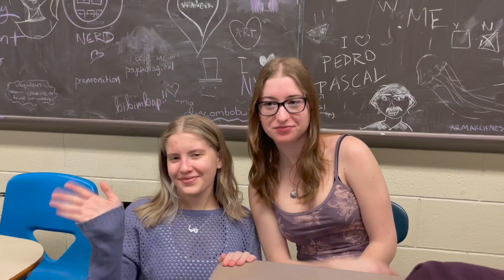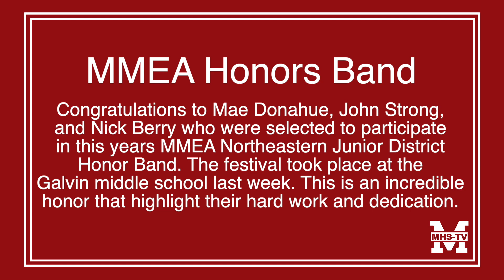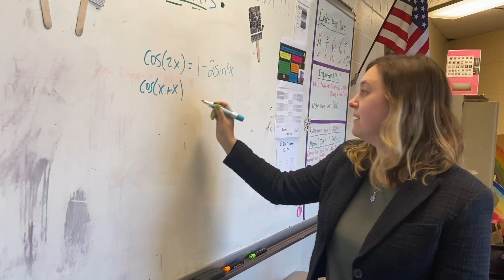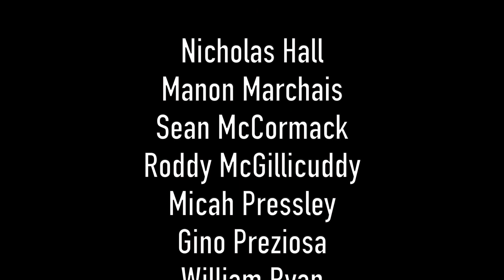Morning Announcements 3/31/23